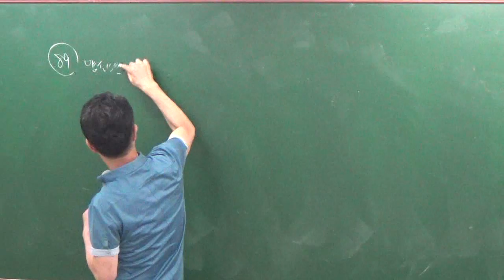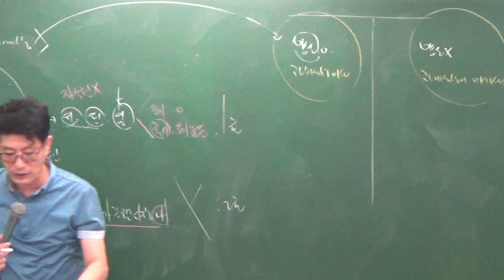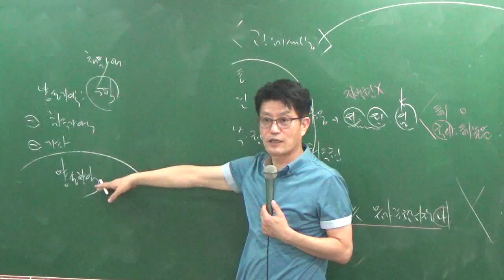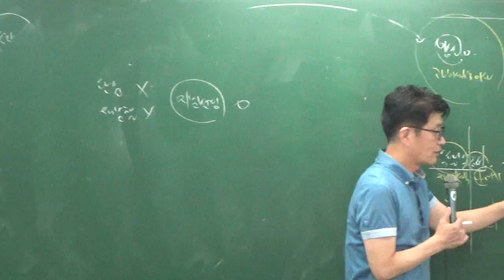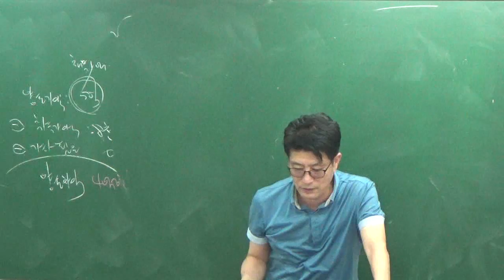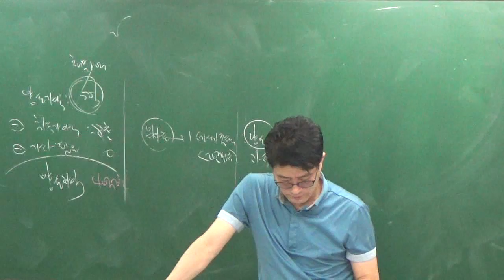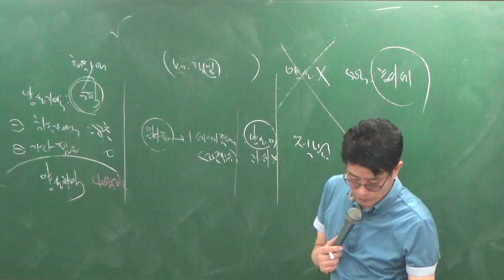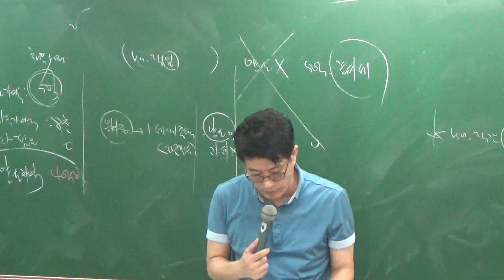세법8-13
8월문제풀이과정